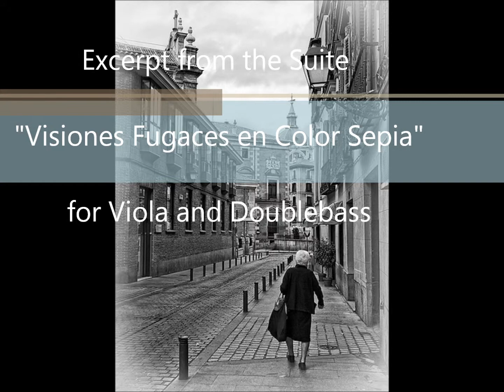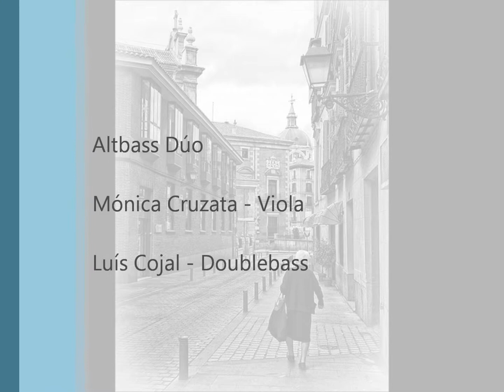la vieja dolora en la calle vacia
First movement of the suite "Visiones Fugaces en Color Sepia" for Viola and Doublebass, written specially for Altbass Dúo.
Mónica Cruzata - Viola
Luis Cojal - Doublebass

Composition by Antonio Celso Ribeiro

Premiere: Monester Gòtic - Catalunya, Spain - March, 2012